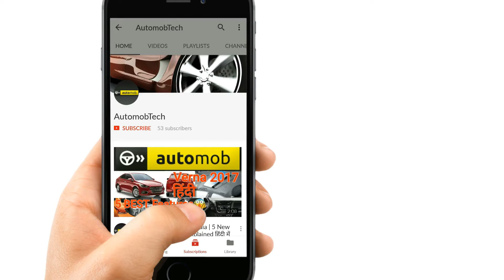FORD FREESTYLE 2018 INDIA | ENGINE,SPECS, FEATURES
Namste dosto is video me dekhiye ford ki newfreestyle ke bare me...